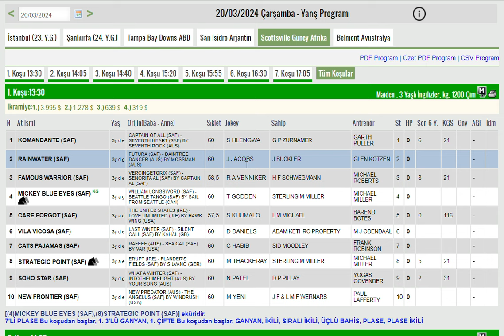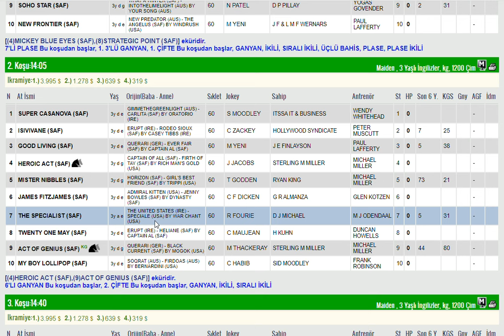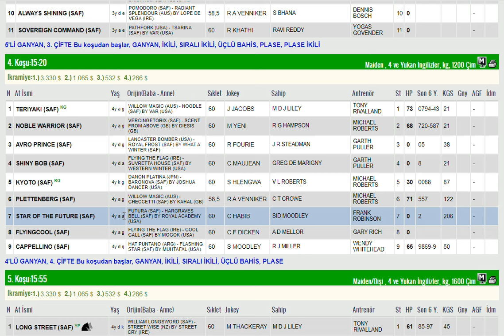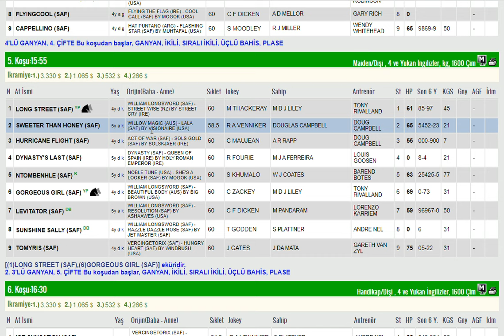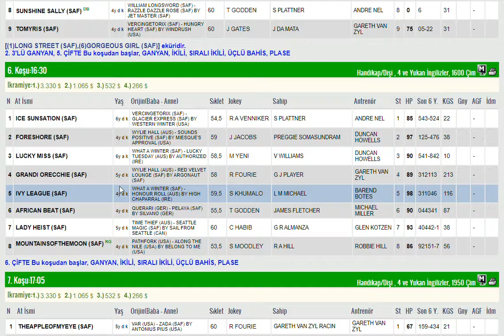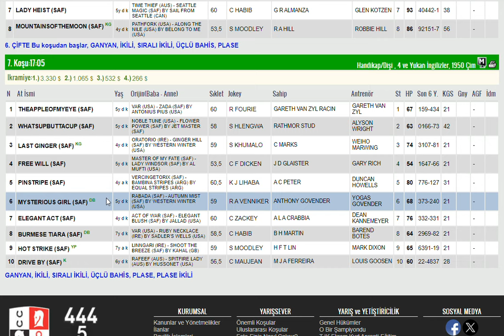20 MART 2024 SCOTTSVILLE GUNEY AFRIKA ALTILI GANYAN TAHMINLERI-TJK YURT DIŞI AT YARIŞLARI (CARSAMBA)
#20 MART 2024 SCOTTSVILLE GUNEY AFRIKA 6'LI GANYAN TAHMİNİ
#20 MART 2024 SCOTTSVILLE GUNEY AFRIKA 6'LI GANYAN TAHMİNİ Yabancı, at, yarışı, tahminleri,
#20 MART 2024 SCOTTSVILLE GUNEY AFRIKA at yarışı tahminleri,
#20 MART 2024 SCOTTSVILLE GUNEY AFRIKA Cumartesi altılı ganyan tahminleri,
tjk #20 MART 2024 SCOTTSVILLE GUNEY AFRIKA at yarışı yorumları,
#20 MART 2024 guney afrika altılı ganyan yorumları,
tjk yabancı at yarışı tahminleri,
tjk #20 MART 2024 altılı yorumları,
#20 MART 2024 FAIRVIEW GUNEY AFRIKA altılı tahminleri,
#20 MART 2024 Cuma cumartesi  yabancı akşam at yarışı tahminleri,
#20 MART 2024 Cuma Cumartesi  durbanville altılı ganyan yorumları,
AKŞAM YARIŞLARI,
yabancı yarışlar,
tjk yabancı,